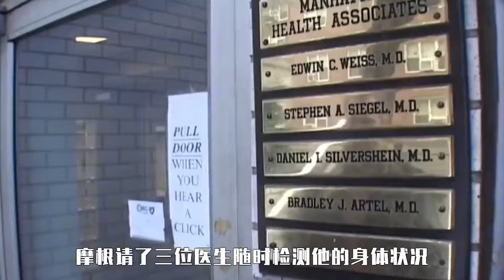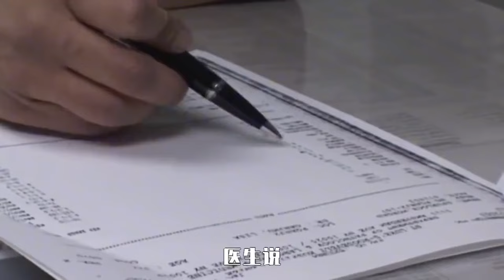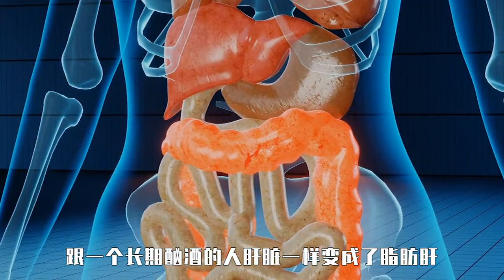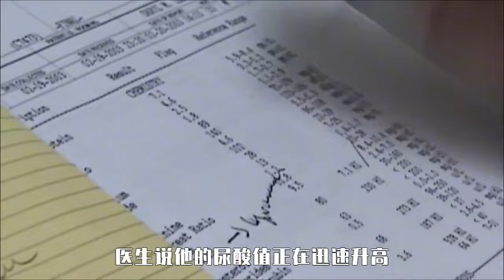如果一个人连续30天只吃麦当劳，身体会发生怎样的变化？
连续30天吃麦当劳，脸上会出现什么呢？吃麦当劳无疑是我们小时候最开心的事情，但是不得不承认，麦当劳也是导致肥胖重要因素之一。